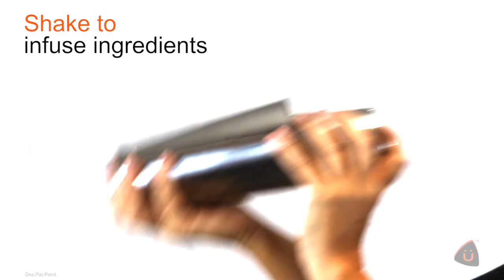TOBY TIN SHAKER: Shake those cocktails with ease | Bartending with Überbartools™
The Toby Tin by Überbartools™ is the ultimate cocktail shaker. Little wonder professional bartenders use it all over the world. Used with the Boston Tin, the Toby Tin is in a class of its own, fitting tightly to ensure no leaks and no mess. Learn how to use the Toby Tin from this demonstration.

The Toby Tin has a polished stainless-steel construction that ensures durability and corrosion resistance. It is the ideal tool for infusing cocktail ingredients. To use, all you have to do is pair with the Boston Tin and shake for a few seconds.

It has a volume of 585 ml (19.5 Oz) with a weight of 153 grams (0.34 lbs.) and dimension of 115 x 85 mm (4.5 x 3.25 in). Available in stylish gold, platinum black, chrome, and copper.

When thinking of the right gift for your cocktail enthusiast friend, or perfect shaker for work, choose the Toby Tin by Überbartools™.